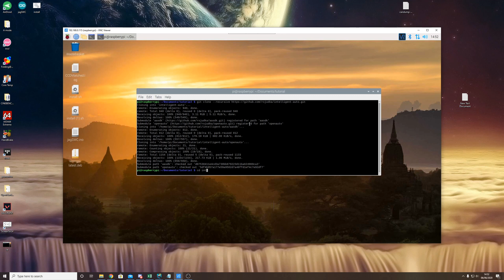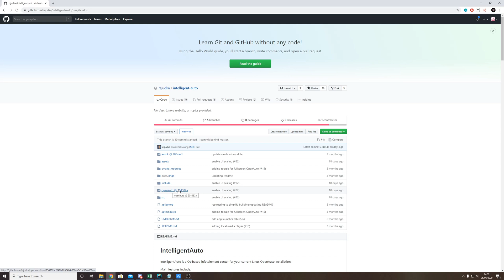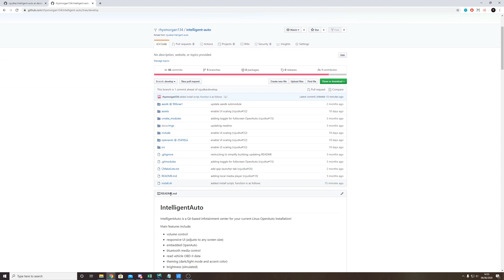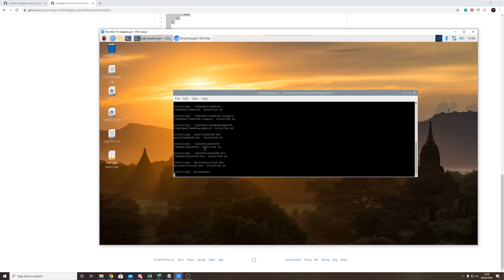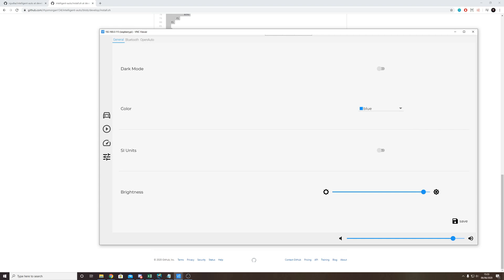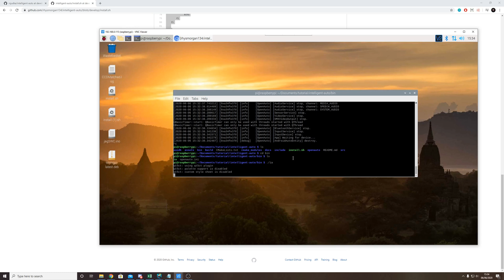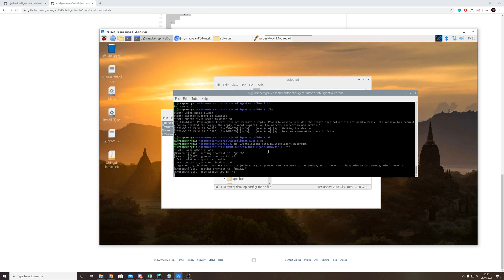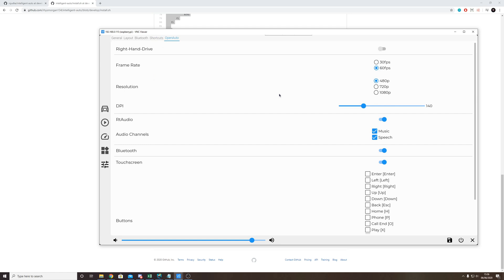Intelligent auto raspberry pi install guide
xdg autostart file

[Desktop Entry]
Type=Application
Name=ia
Exec=/{path to git repo}/intelligent-auto/bin/ia